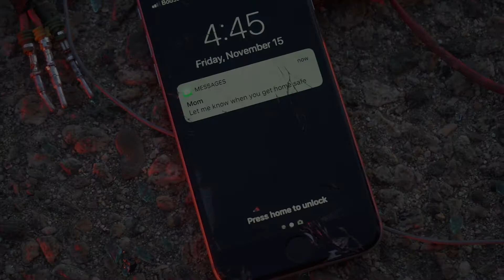MSJC CHP DISTRACTED DRIVING PSA